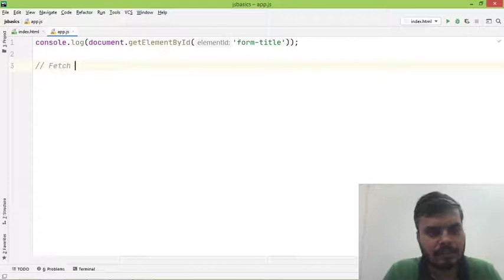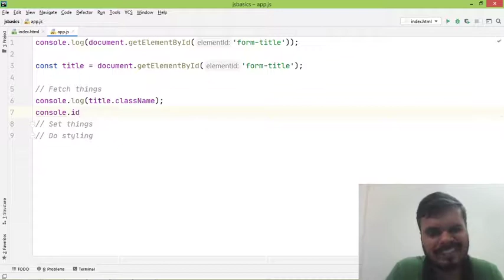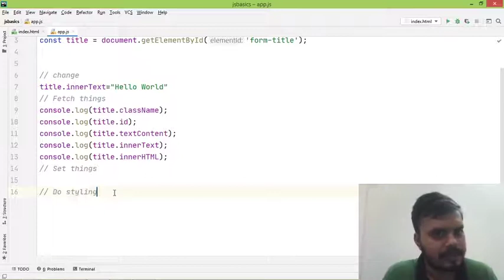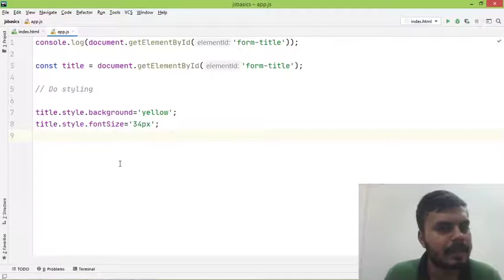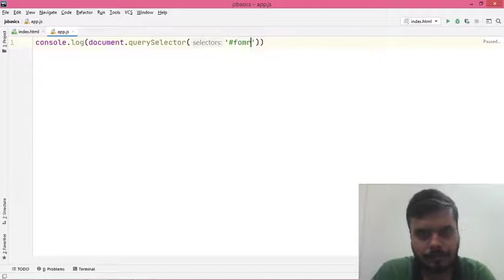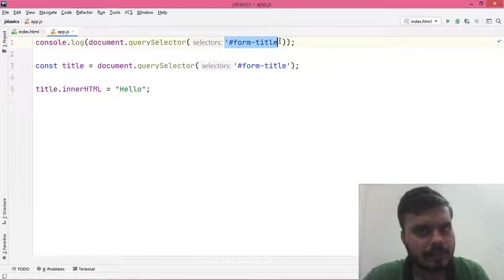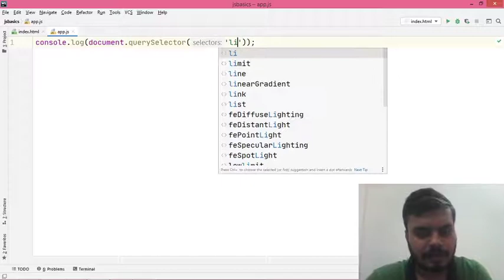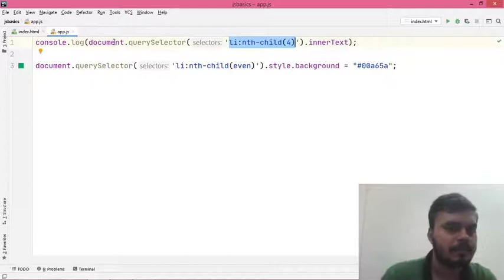DOM Selectors Part 1 | Single Element Selector | Javascript Fundamentals